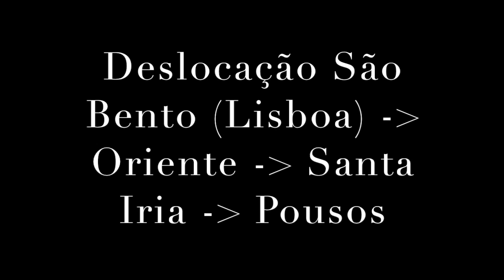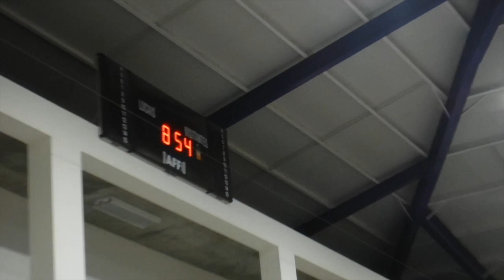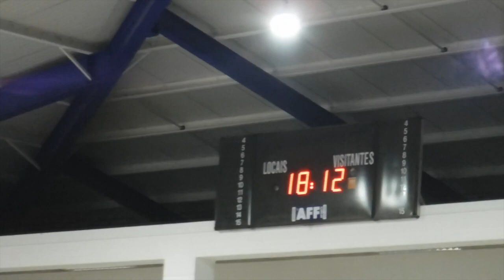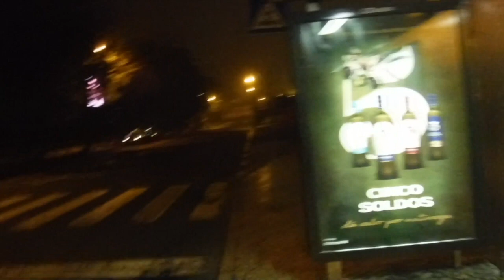Torneio Ténis de Mesa Equipas Challenge Federação Portuguesa de Ténis de Mesa 2019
Torneio Ténis de Mesa Equipas Challenge Federação Portuguesa de Ténis de Mesa 2019, Segundo e Terceiro escalões, no Pavilhão dos Pousos, Leiria.

Inclui parcelas de jogos de Pirescôxe, AC Estrelas do Cacém, CD Estrela, Monte Aventino, UCR Bombarral, Valongo…

Inclui imagens da viagem São Bento, Lisboa - Largo do Rato - Estação do Oriente - Santa Iria - Pavilhão dos Pousos, Leiria; Inclui imagens do jantar após o torneio, no Fórum Leiria, e do regresso... agora que estamos de quarentena, por causa da pandemia Covid-19, ver este vídeo é uma forma legal de viajarmos por Portugal!